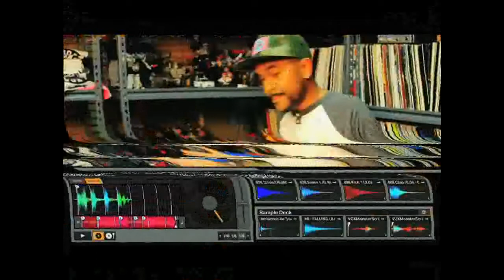Channel Switch with BAAm & Hitch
A kind of tribute to a couple of my favorite atheists. It takes a special kind of person to be able to debate the insanity that is religion.. for me a bystander, this is how it all appears through the telescope of the various media channels I watch..